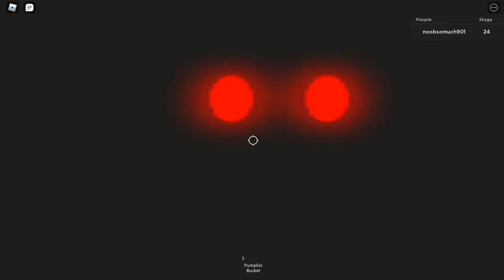Roblox 🎃 Haunted House Obby! 🎃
10/16/2020
     (*Max Player 4*)
          (All Genres)

💾Link Game 🎃 Haunted House Obby! 🎃💾